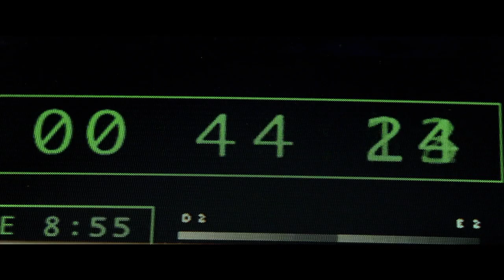Lil Cherry & Jito Mo - get a whiff of dis / The Fifth Element (1997)